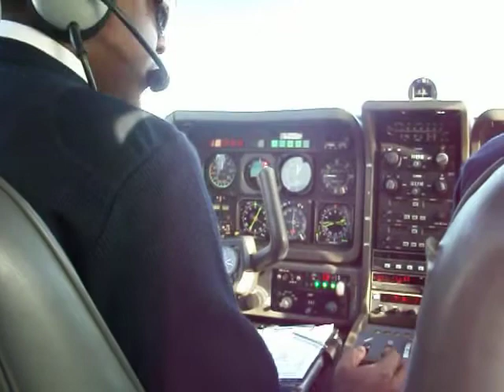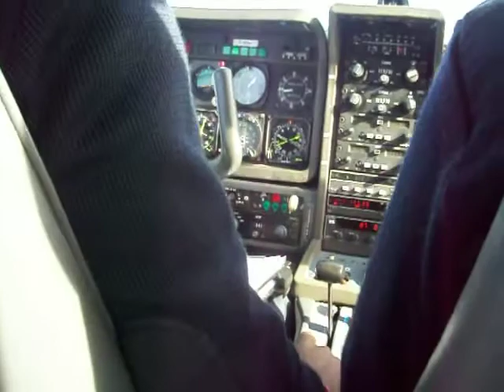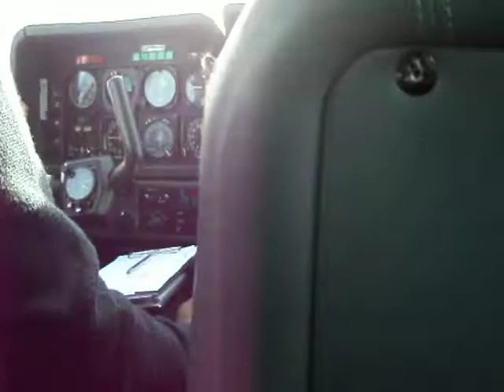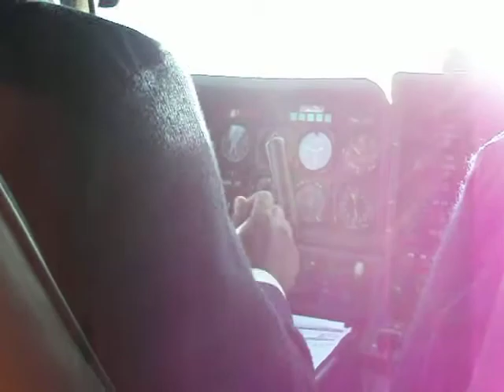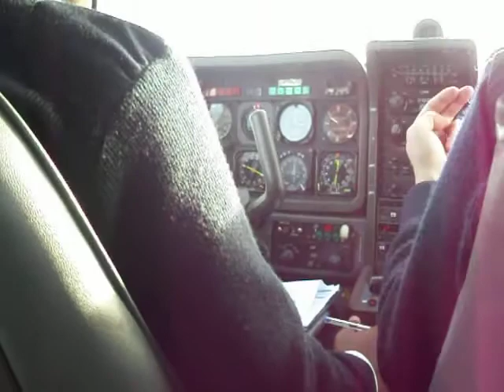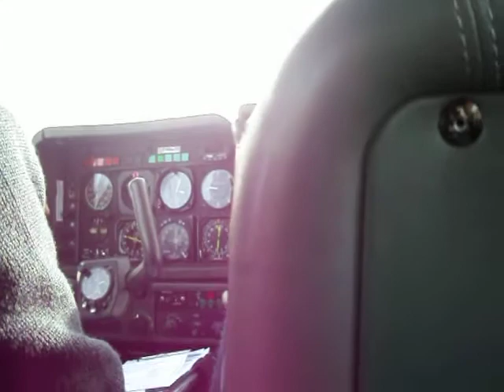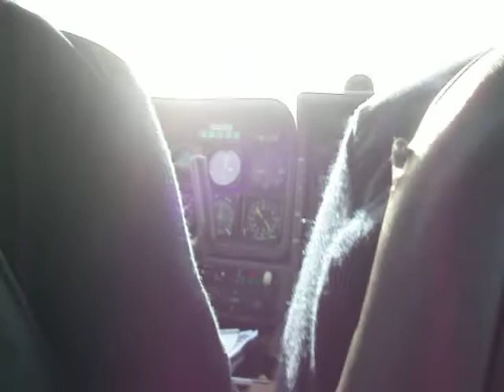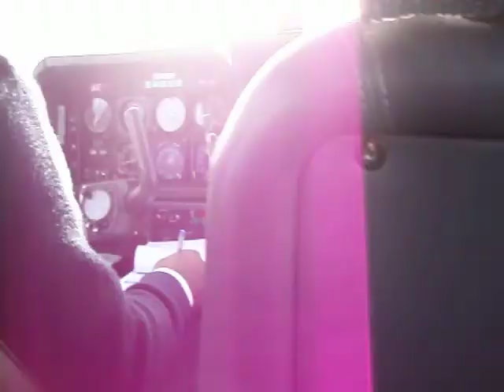Rigago. Biscarosse to biarritz to pau (3).MOV